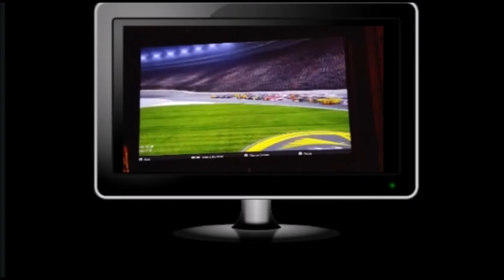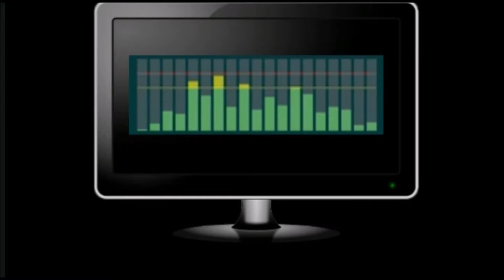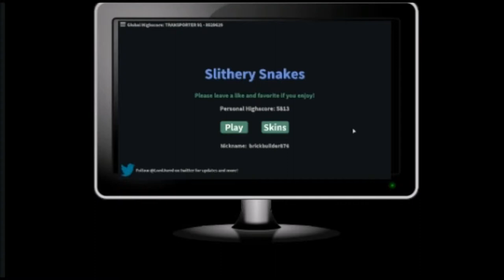5,500 View Montage!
This was going to be a 5,500 view special...but in the days that my editing software was bugging out (causing me to move it to another software), you guys added 130+ views! It is now 56139 I believe. I rounded it down on purpose (I finished editing it already)...but you guys are awesome. I am glad you enjoy my content, and thanks for your visit. I am grateful for every view listed. Again...you are amazing, thanks for everything...cya next time.
         -RedGamer Studios

I make, edit, and publish all my videos by myself. If you have the time, comment something to make my videos better. Your ideas are always thought upon.

RG Studios- Omega Electrica